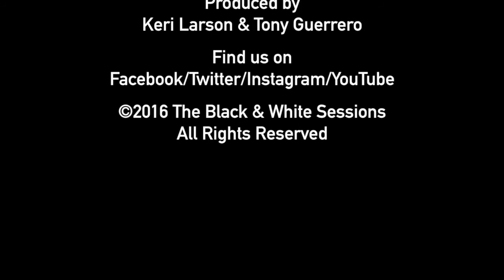The Black & White Sessions: Angie Fisher "What A Wonderful World"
THE BLACK & WHITE SESSIONS

Vocal/ Angie Fisher
Piano/Tony Guerrero

Writers: Bob Thiele & George David Weiss

Angie Fisher is a Grammy nominated vocalist for her song "I.R.S" in the traditional R&B category. This came on the heels of building a career as a sought after vocalist for studio sessions and tours for artists such as Kelly Clarkson, Michael Bublé, Christina Aguilera, Michael Jackson, Celine Dion, Mary J. Blige, Josh Groban, and Kirk Franklin. She has also been featured as a background vocalist and choir member on TV shows such as The X Factor, American Idol, and American Bible Challenge. She has had a long history of working for legendary producer, David Foster, that has brought many career highlights. Angie recently had the opportunity to step out from behind the scenes to the front of the stage with great acclaim. She is currently working on an album for upcoming release with the multi talented singer/songwriter/producer, B. Slade.

Find us at Facebook/Instagram/Twitter/YouTube